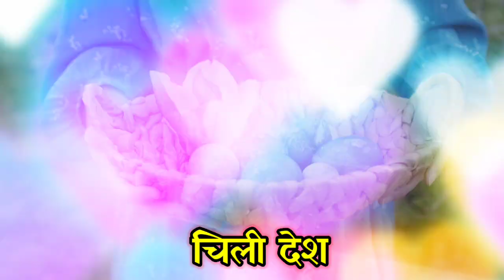कौन से साप घोंसला बनाते हैं?🤔 | Top 10 Facts in hindi - TEF Ep 69 | Vikash Jalvanshi Facts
Which snake lives in a nest? Which animal has its heart on its head? Which country's hen lays blue colored eggs? Which creature drinks the blood of 25 buffaloes in a year? To know ten such amazing facts, definitely watch the video till the end.

Please Note:- Some of the pics and footages are not real and not related to content and only used for related visualization purposes. Please do not relate these with any real incidents. This Video is based on my internet research, it may not be 100% accurate. __________________________________________